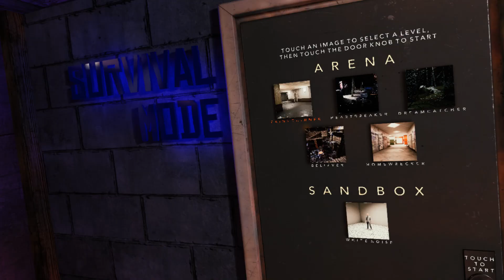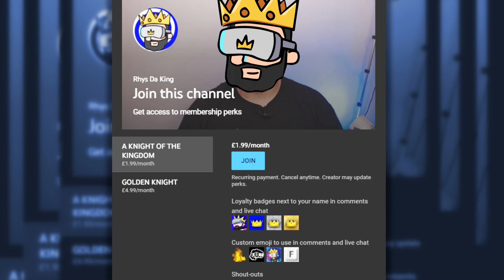BRUTAL NEW UPDATE!!! | Blood trail VR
Finally an new update giving us some new stuff to play with!

MUCH LOVE

Golden Knight 👑 Ghost
Golden Knight 👑 The Vortex